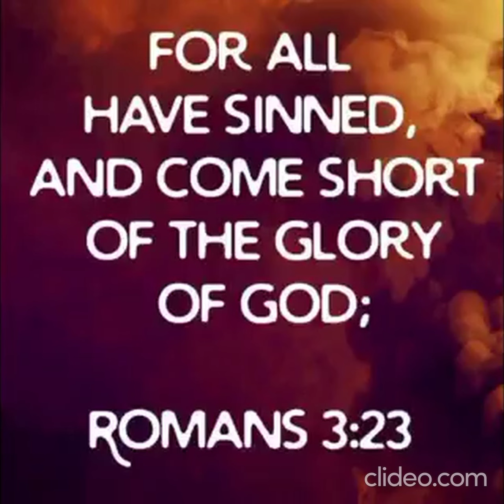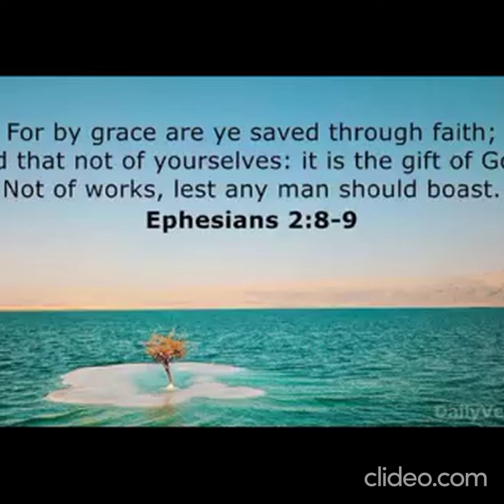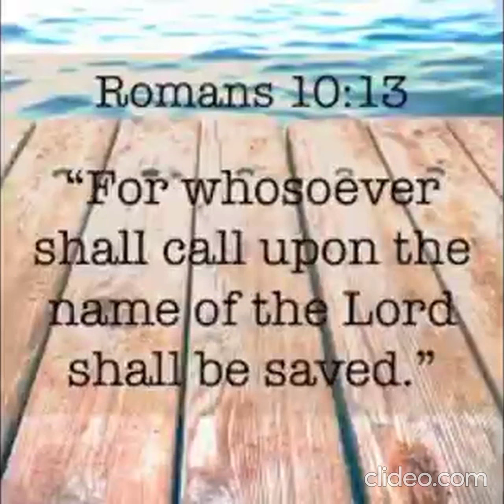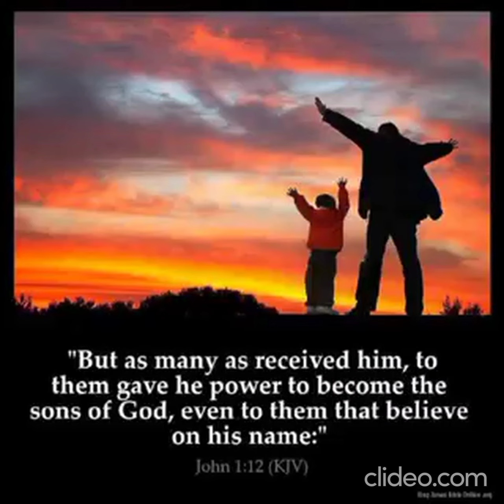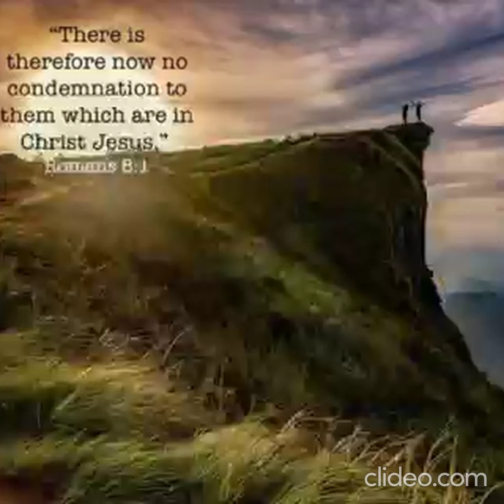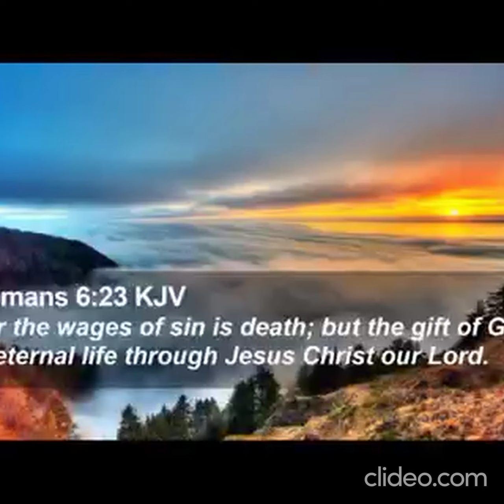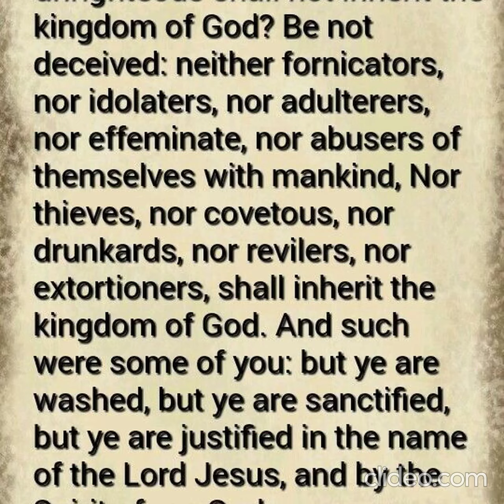Are you sure100-percent you will go to heaven? Amazing Grace!